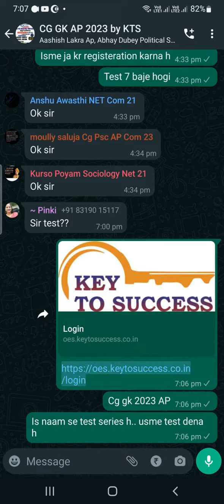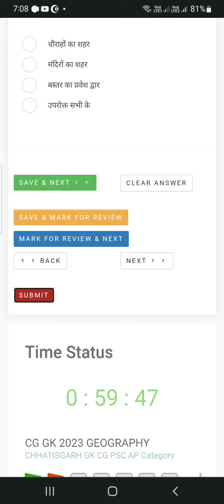cg psc AP cg gk test 1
use this link to take exam